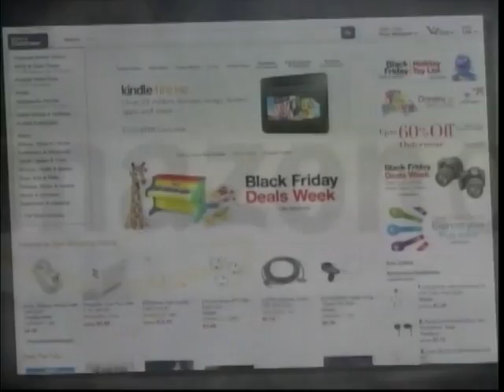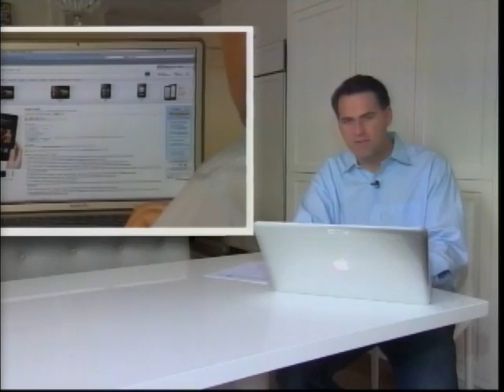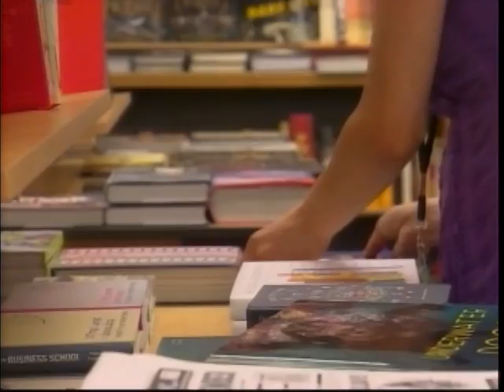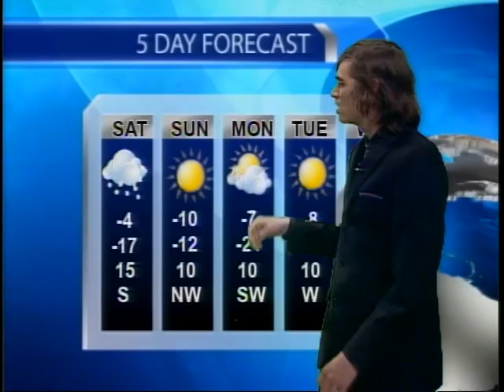Westman Newsline November 23 2012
Westman Newsline Produced by the IMA Media Productions Students of ACC.